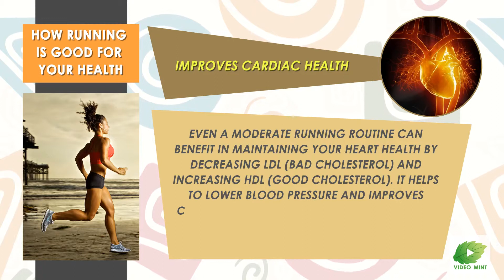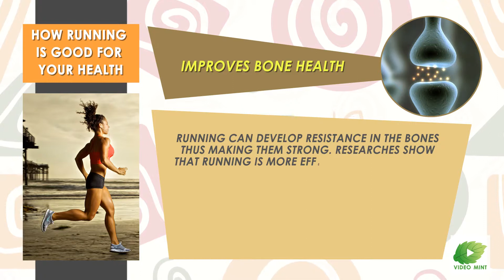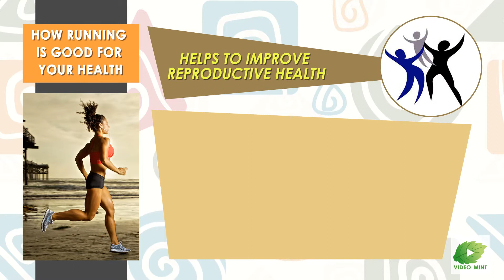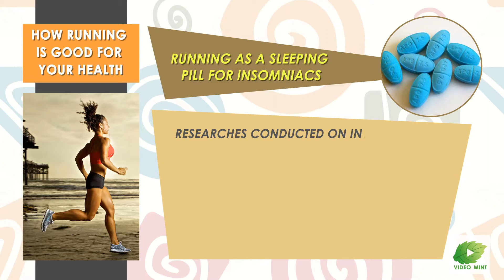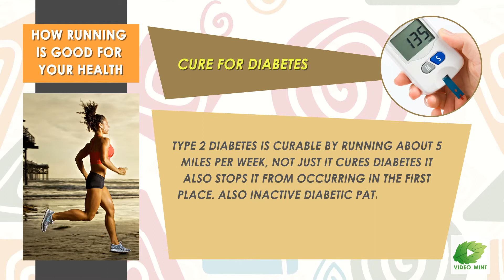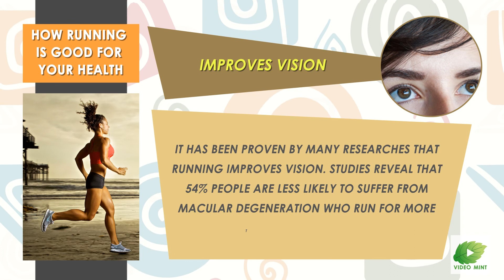How Running Is Good For Your Health | Best Lifestyle Tips | Educational Videos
One benefit of running as stress relief.  In this video you will benefits of Jogging or Running.